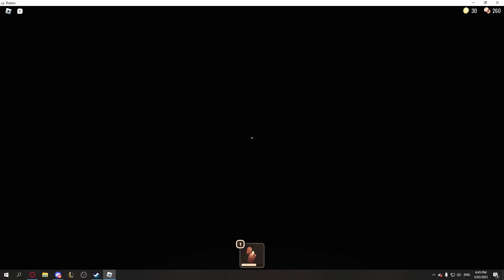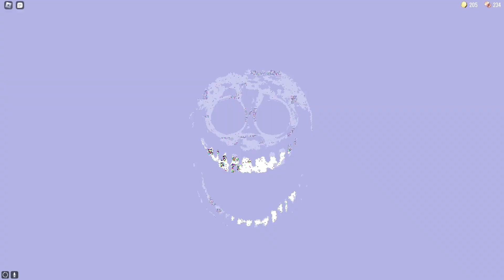Almost breaking the Roblox DOORS World Record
We were so close. yet not really

Bloxers in this video:

Tadbane: Ragdoll King

JackDice: Watch where you step bozo

Sebmobile: Never made it past library

AuxiliaryAce: Gone in an instant, like he was never there

DOORS is a first-person horror experience created by Lightning_Splash and RediblesQW with additional help by GhostlyWowzers. The game was published under the group LSPLASH. DOORS is a first-person horror experience with the goal of reaching Door 100, while avoiding entities that will attempt to kill the player and their teammates